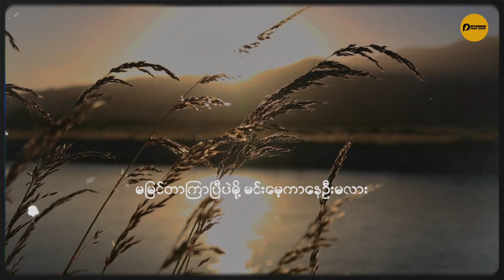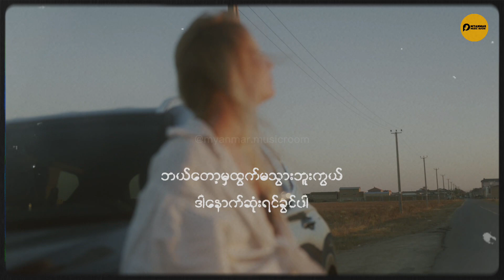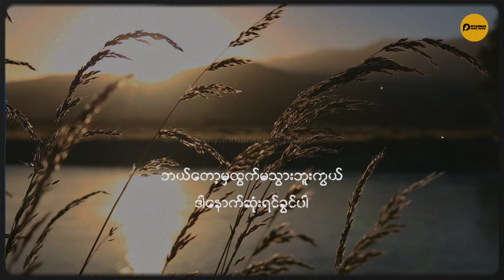နောက်ဆုံးရင်ခွင် (Lyric Video) cover by Luhpring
အားပေးနားဆင်ကြသော ပရိသတ် အယောက်စီတိုင်းကို ကျေးဇူးအထူးတင်ရှိပါသည်။